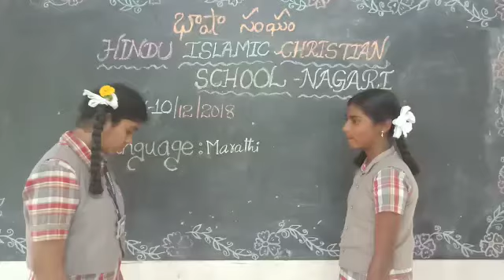MARATHI BHASHOSTAV BY HINDU ISLAMIC CHRISTIAN SCHOOL